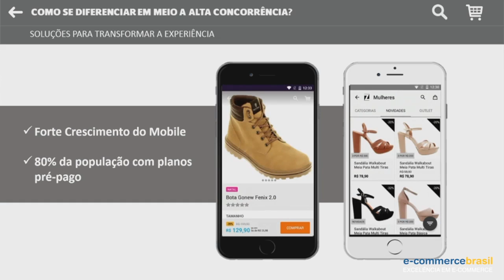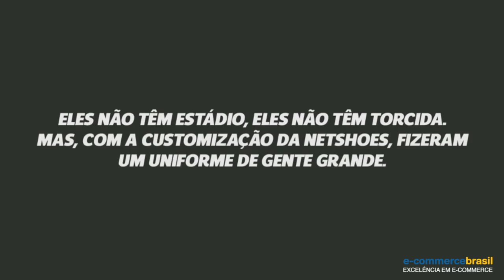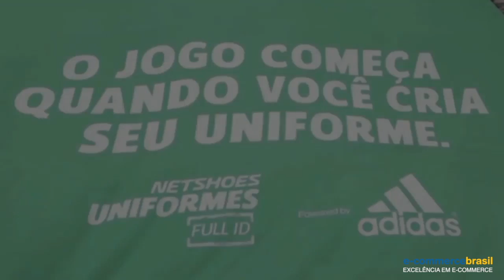Soluções para transformar a experiência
Márcio Kumruian, Founder e CEO da Netshoes, conta sobre algumas soluções implantadas pela Netshoes para melhorar a experiência do cliente e assim fidelizar clientes.